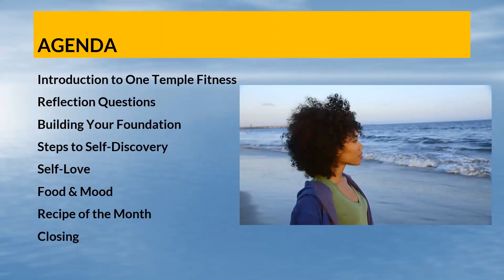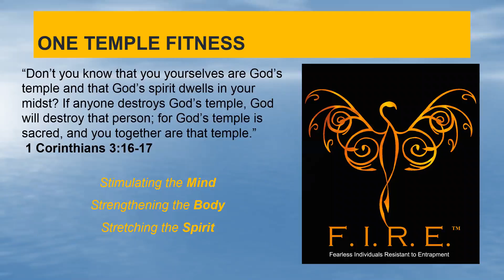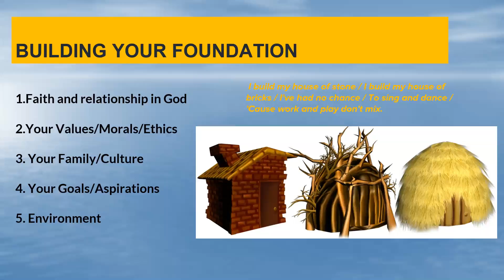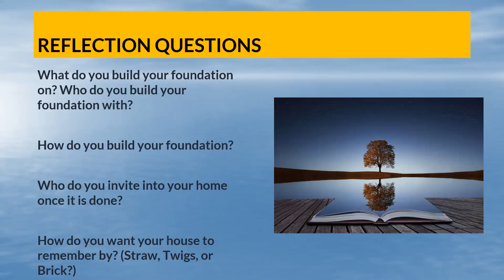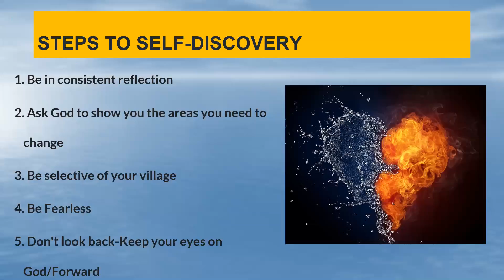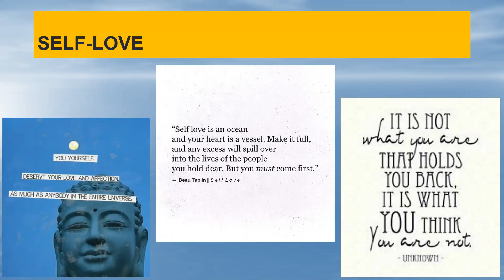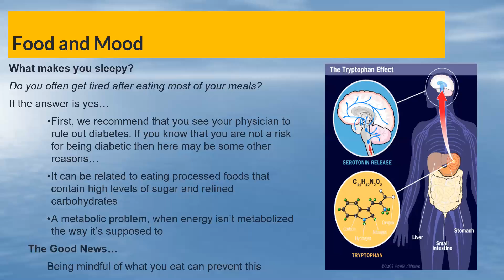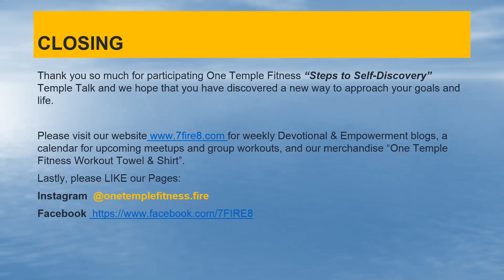Steps To Self-Discovery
If you missed February's Temple Talk we explored looking at what your foundation is built on and tips to self-discovery.